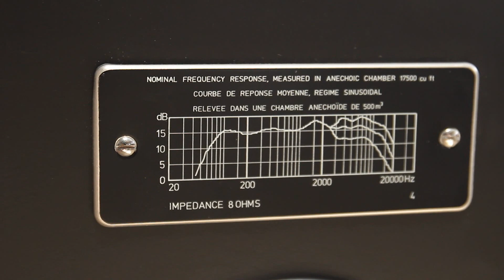Unitra Tonsil ZG486 ~ Altus 60 #2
Chyba najstarsze Altusy jakie miałem, raczej początek produkcji, rok 79, jak dotąd najstarsze z 1 serii jakie miałem to rok 80.
Odnowione obudowy, odmalowane pierścienie, naprawa i podmianka basów (te co tu były już się nie nadawały, wymagały wymiany membran i piaskowania koszy, a chciałem mieć je w ten weekend gotowe, kiedyś w wolnej chwili się je zrobi) nowe śruby, polerka, nowe uszczelki. Są śliczne. Lubię je.